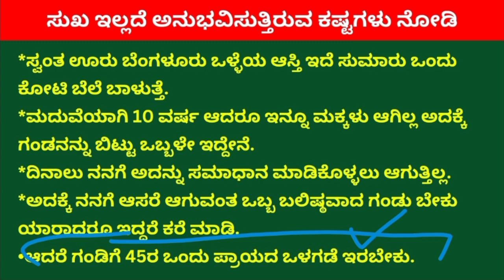Ganda iddaru hudugara jote sarasa adabeku nanu hospital alli token generator Houdu